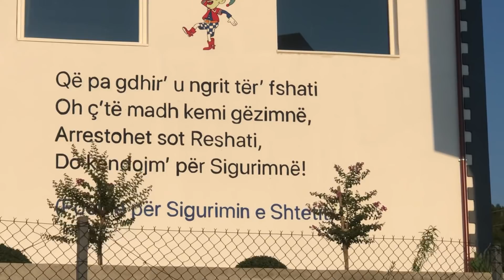Mashan/Gramsh, fshati i varfër me njerëz të mirë🙋‍♀️